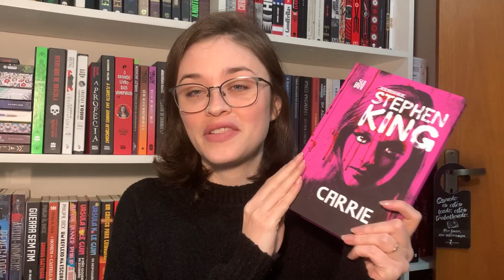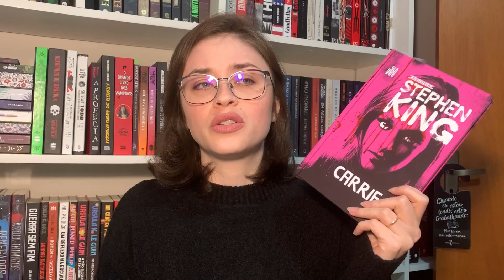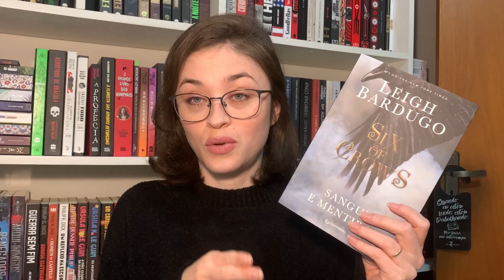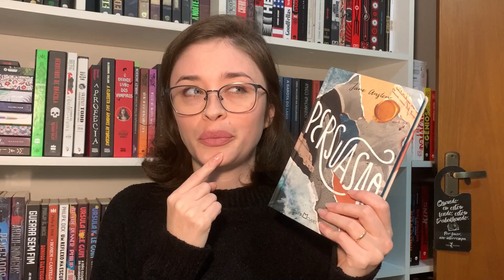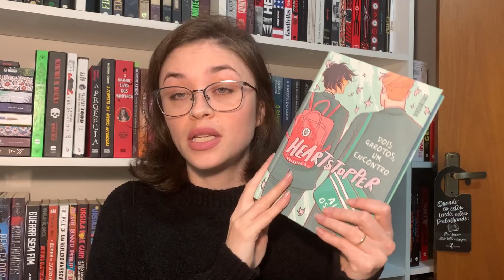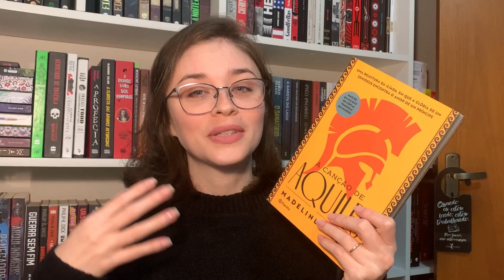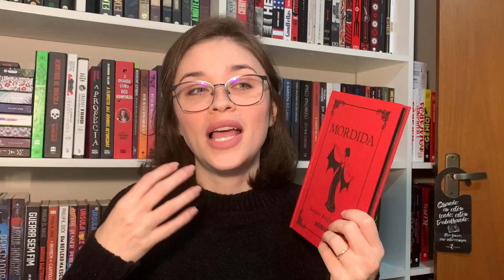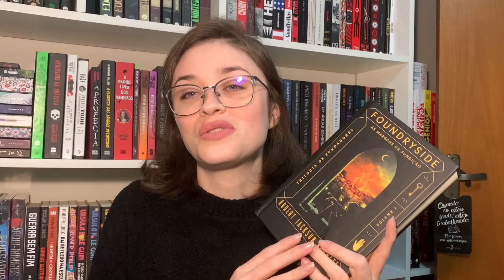E VAMOS DE TAG FEIRA LITERÁRIA| Estante Diagonal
Tem vídeo de TAG em climinha de BIENALDOLIVRO, vem ver!

✨ Itens da TAG
1) Barraca do Hype: Indique ao menos dois livros mais falados do momento que você leu, ou quer muito ler
2) Barraca Coração de mãe: Um box de Livros que você está ansioso para ter em sua coleção
3) Barraca Vanguardista: Um clássico que você sabe que ficará para sempre na sua estante
4) Barraca da Pipoca: Um livro que você teve vontade de ler assim que soube que teria adaptação
5) Barraca do Beijo: Um romance para aquecer o coração
6) Barraca de outro mundo: Um universo literário que você amaria visitar.

Joice Cardoso
Caixa Postal 1531
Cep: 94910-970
Cachoeirinha - RS